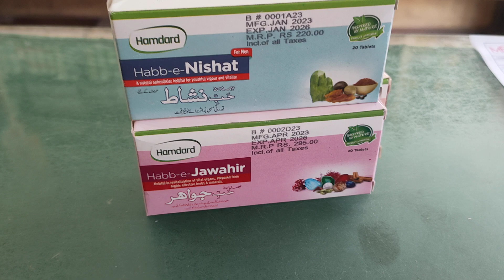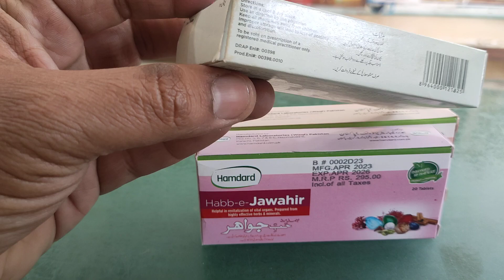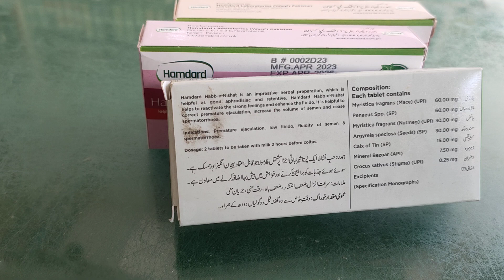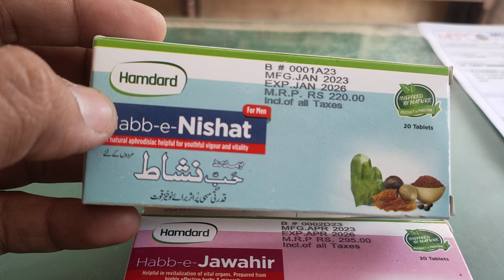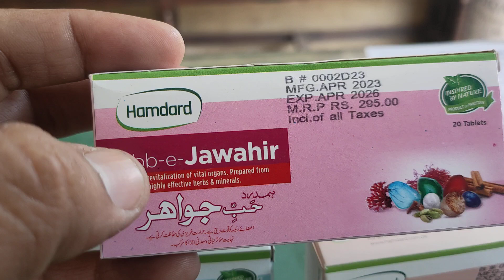السلام علیکم دیسی ادویات ایک مکمل علاج ہے مگر اپ کو دوائی چند مہینے ضرور کھانی چاہیے 03405465257